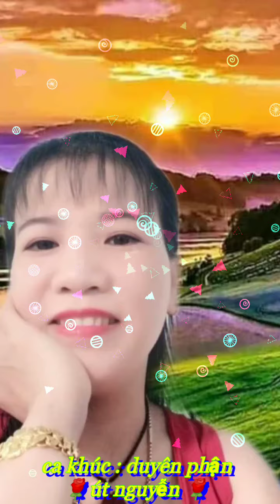duyên phận Video clip nhạc út nguyễn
các bạn có yêu cầu làm video clip nhạc thì nt Zalo 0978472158